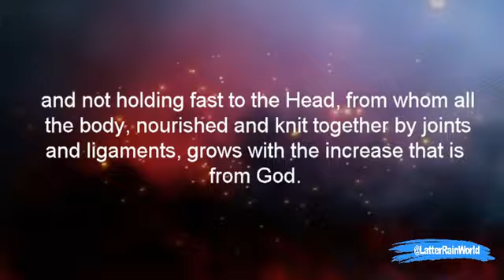Don't Let Fake Worship Cheat You - Darryl Elliott - Power Living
Sunday Live!!! Darryl Elliott talks "Don't Let Fake Worship Cheat You"